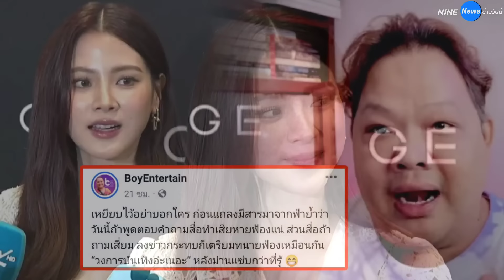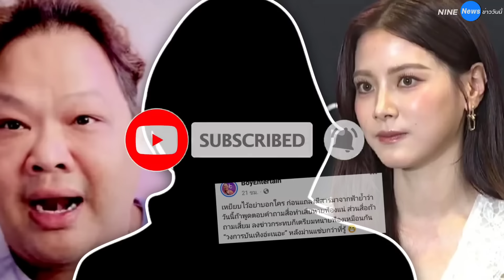บอย เอ็นเตอร์เทน พูดถึงใคร สารจากฟ้าสั่ง ใบเฟิร์น พิมพ์ชนก ตอบเสียหายโดนฟ้องแน่ แรง !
แม้จะจบไปแล้ว กับความสัมพันธ์ของ นาย ณภัทร - ใบเฟิร์น พิมพ์ชนก ที่ต่างคนต่างออกมายืนยันตรงกันว่า ได้เลิกรากันไป ถอยสถานะกลับมาเป็นเพื่อน และยังมีความหวังดีต่อกันอยู่ ซึ่งสิ่งที่เกิดขึ้นนั้นเป็นการตัดสินใจร่วมกันของทั้งสองคน

   ซึ่งล่าสุด พี่บอย เอ็นเตอร์เทน นักข่าวบันเทิงชื่อดัง ก็ออกมาโพสต์ข้อความหลังจากที่ใบเฟิร์น พิมพ์ชนก แถลงว่า “เหยียบไว้อย่าบอกใคร ก่อนแถลงมีสารมาจากฟ้าย้ำว่า วันนี้ถ้าพูดตอบคำถามสื่อทำเสียหายฟ้องแน่ ส่วนสื่อถ้าถามเสี้ยม ลงข่าวกระทบก็เตรียมทนายฟ้องเหมือนกัน วงการบันเทิงอ่ะเนอะ หลังม่านแซ่บกว่าที่รู้” จนคนอ้าหาอู้หู เดากันไปใหญ่ว่า “สารจากฟ้า” คือใคร แต่ที่รู้ ๆ คือ ถ้าพาดพิงในสิ่งที่พิสูจน์ไม่ได้ อาจมีโนติสส่งถึงบ้าน !

  ในขณะเดียวกัน พี่บอยก็กล่าวชมใบเฟิร์น พิมพ์ชนก กับการตอบคำถามที่ดี เอานักข่าวอยู่ เตรียมตัวมาได้อย่างดี และเนื้อความสอดคล้องไปในทางเดียวกันกับ นาย ณภัทร ที่ตกลงว่าความรักมันไปต่อไม่ได้ เพราะเป็นเรื่องของคนสองคนเท่านั้น ถึงจุดนี้ก็ถอยมาเป็นเพื่อน แต่ยังคงมีความห่วงใยให้กันเสมอ และสาเหตุที่เลิกกันนั้น ก็ตามที่นายบอกคือ เพราะนายบาลานซ์ความสัมพันธ์ไม่ได้เอง